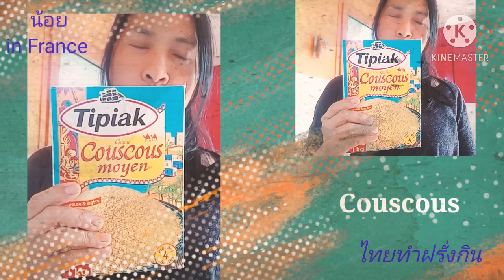Couscousสูตรเด็ดชอบกินกันทั้งบ้าน!!รับประกันความอร่อยไทยทำฝรั่งกิน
เมนูcouscousสูตรนี้ทำเองให้ฝรั่งกินติดใจกันทั้งบ้านง่ายๆแต่อร่อยค่ะ